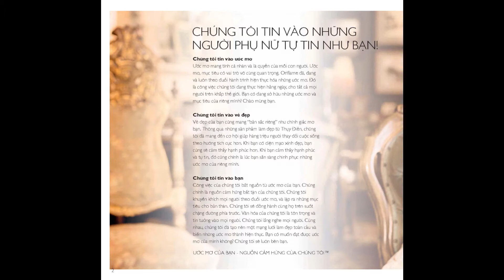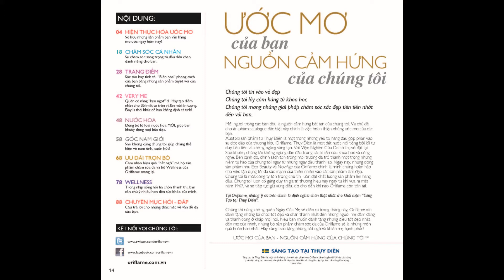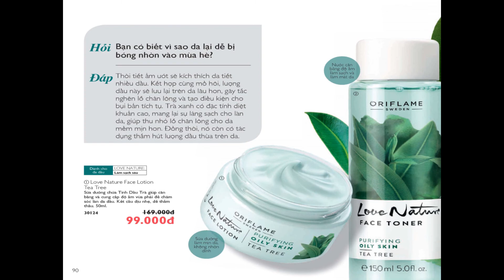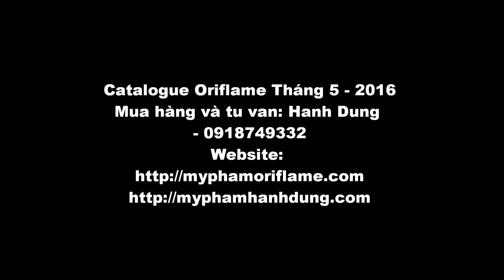Catalogue oriflame thang 5 2016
Catalogue mỹ phẩm oriflame tháng 5 2016 với nhiều ưu đãi hấp dẫn và giảm giá đến 50%.
Mua hàng và tư vấn: Hạnh Dung - 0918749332 (Phone,Zalo,Viber)